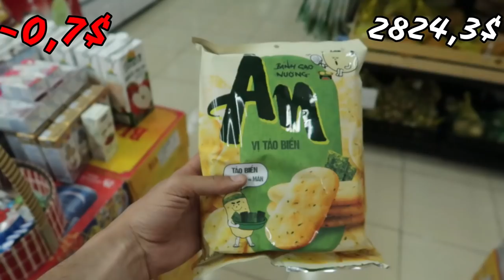ماذا يفعل جزائريون في الفيتنام 🇻🇳 ? what to expect from vietnam ?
أستغفر الله وأتوب إليه عدت إليكم من جديد في حلقة سوف في رحلة ومغامرة في  الفيتنام حيت جربنا وزهينا ولعبنا مع الشعب الفيتنامي  نخليكم تستمتعو بالفلوق مشاهدة طيبة راح تكتشفو حقائق عديدة  عن الشعب الفيتنامي سوف تذهلكم وشكر خاص لمروش  وأمين  ساعداني في التصوير تجدون روابط قنواتهم في الأسفل

رابط حجز  لتطبيق rbnb  حمله وأحصل على 55$ مجانا